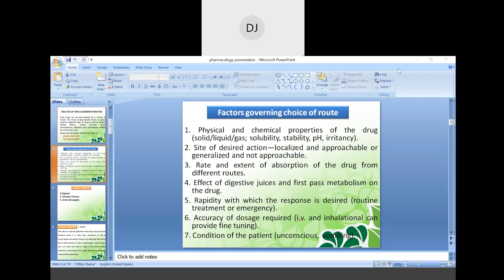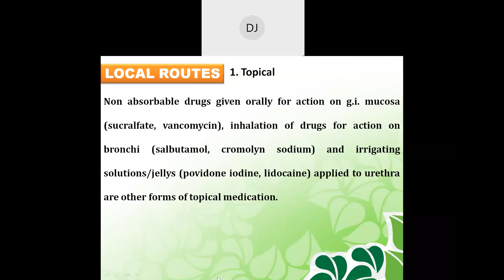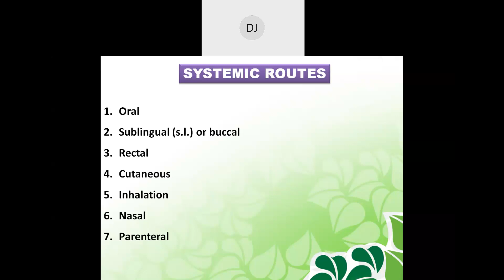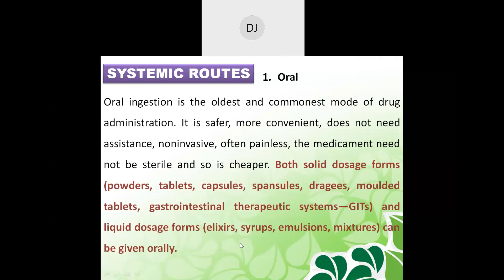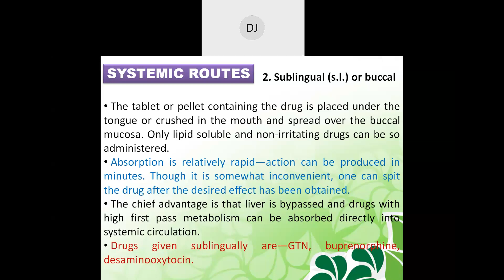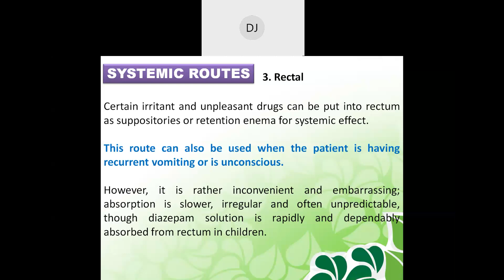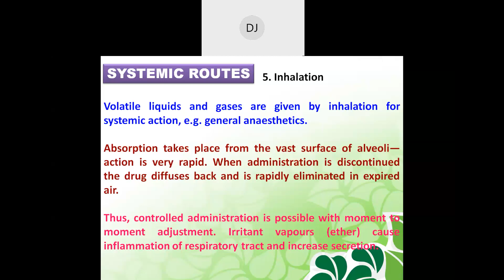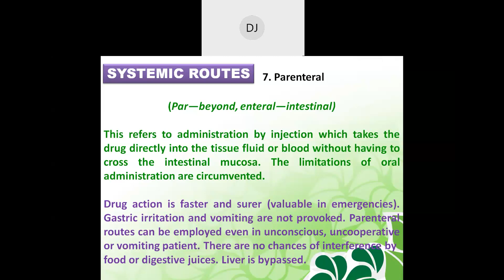Dharmendra Jani's meeting 2021 06 11 11 01 59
pharmacology-route of drug administration